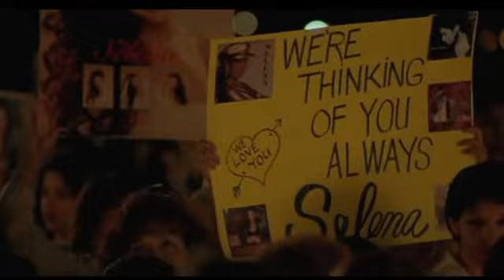Selena quintanilla loving memorie:)